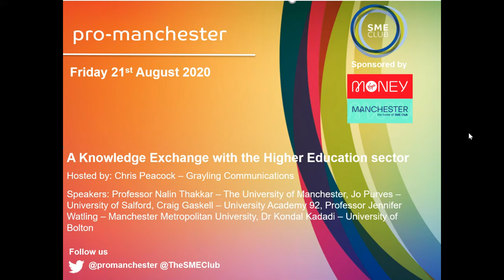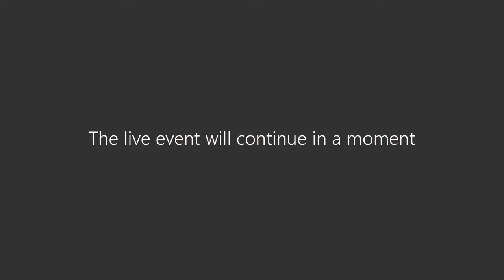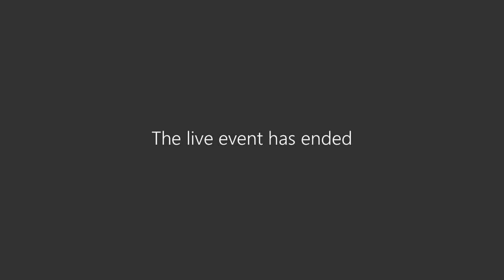SME Club: A Knowledge Exchange with the Higher Education Sector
The Knowledge Exchange is a discussion series aimed to give you access to leading figures in different sectors each week. The focus will be on sharing insight and expertise about how we emerge and navigate the evolving climate during and post Covid-19 and how businesses and sectors can best adapt, renew and recover. The discussions will feature experts with a focus sector or challenge covered each week.

This week's Knowledge Exchange is with higher education sector experts, discussing the effects that COVID-19 has had on the sector and looking at:

- How will universities open safely for the start of term in September? What will attending university look like post covid-19?

- How can the GM universities help level up the skills gap in the city and North of England?

- How will universities reconcile the ever shifting landscape they are facing at a local, national and international level?

Hosted by: Chris Peacock - Grayling Communications

Speakers: Professor Nalin Thakkar – The University of Manchester, Jo Purves – University of Salford, Craig Gaskell – University Academy 92, Professor Jennifer Watling – Manchester Metropolitan University, Dr Kondal Kadadi – University of Bolton